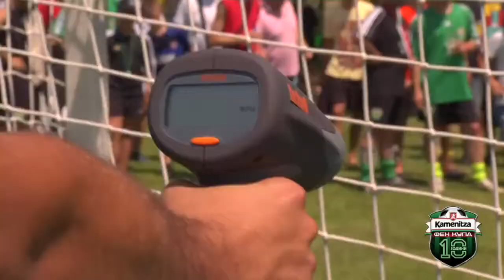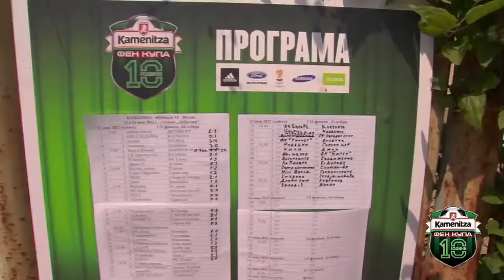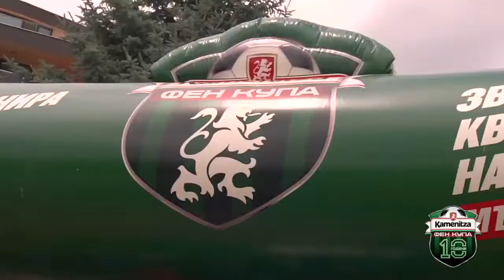Kamenitza Фен Купа 2012 - Шумен 23 и 24 юни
Вижте футболните емоции на Ученическия стадион в Шумен -- наследниците на легендарните "Трите мечки" се класираха за Големия финал, а забавлението бе за всички фенове от Шумен и региона!